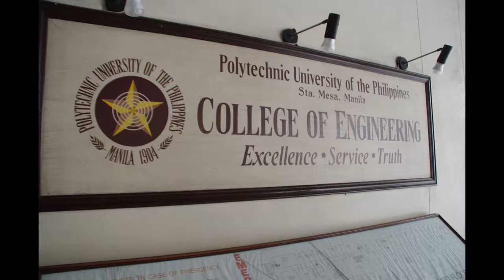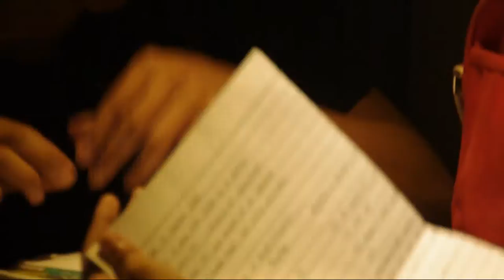Life of an Electrical Engineering Student 2016 (Full Movie)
Midterms